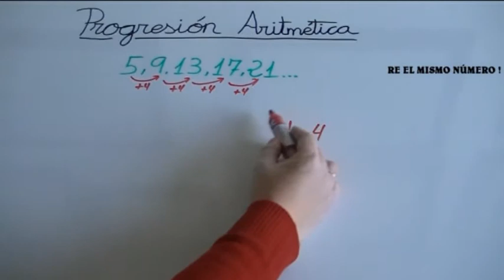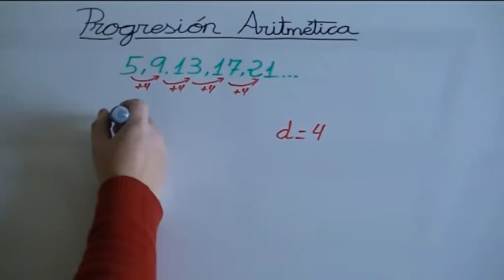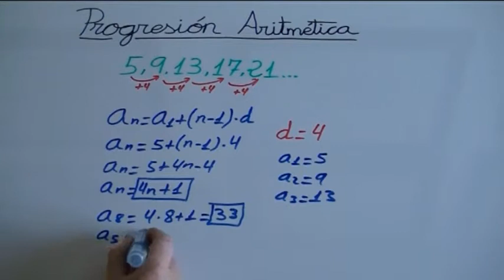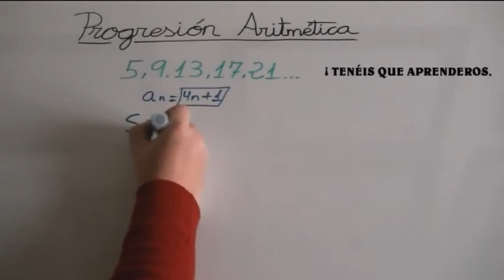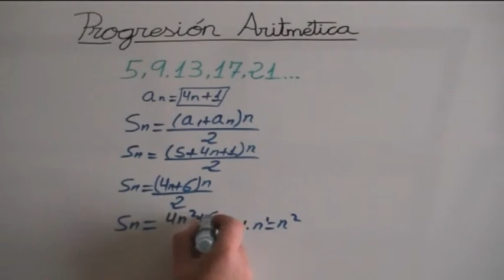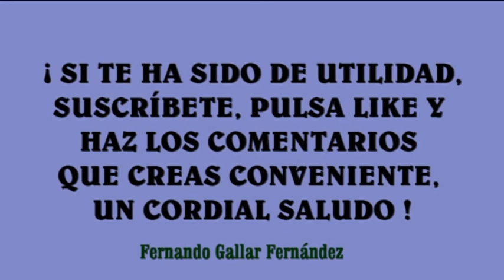Progresión aritmética / Arithmetic progression